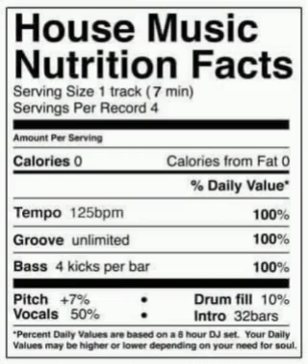Deep House Music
Deep House.